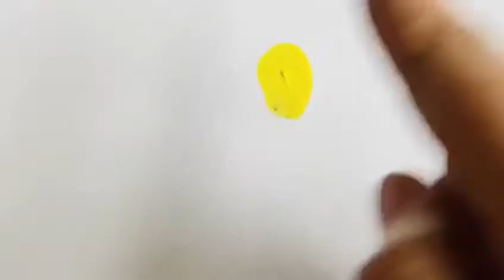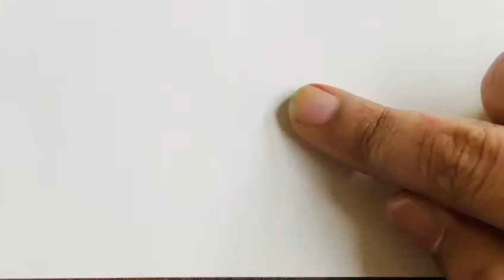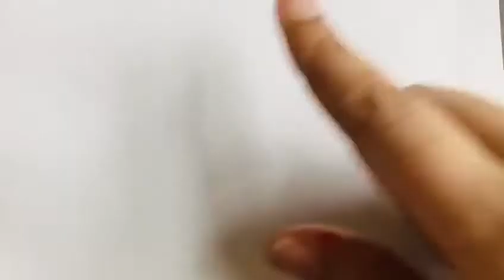Finger Print Painting For Kids || Keep your kids little fingers busy || learn to paint ||Kids videos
Kids Love Painting and most importantly we need to keep them busy. So keep your kids Little fingers busy with this Activity..